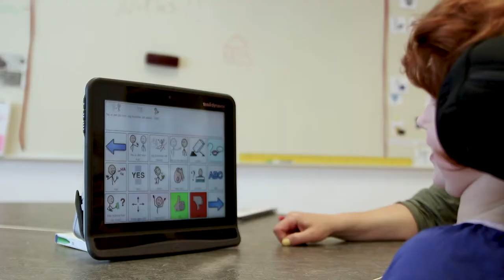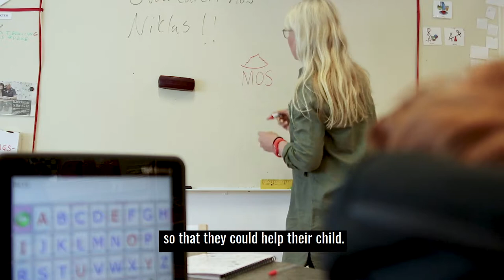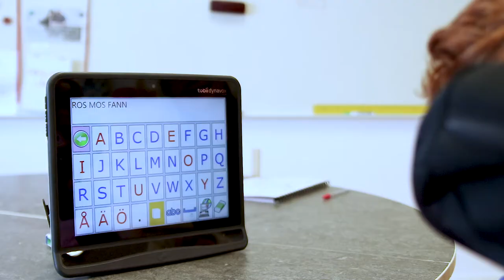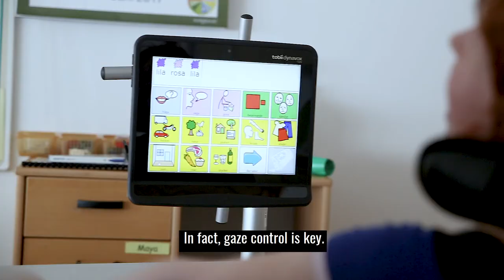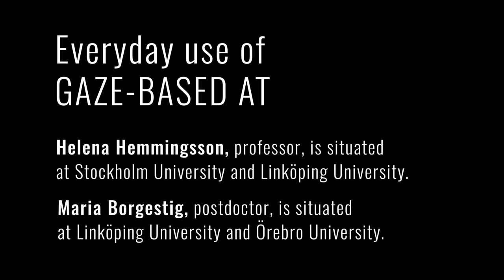Every day use of gaze based AT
Imagine playing, talking and learning new things via your eyes. For some children, eyes are the link to the outside world. Eye-gaze controlled technology gives children with severe physical impairments without speech opportunities to do activities. In this film you'll see how researchers at Linköping University study how gaze-based assistive technology works in everyday life for children with physical impairments.